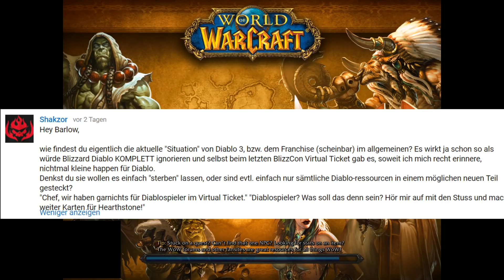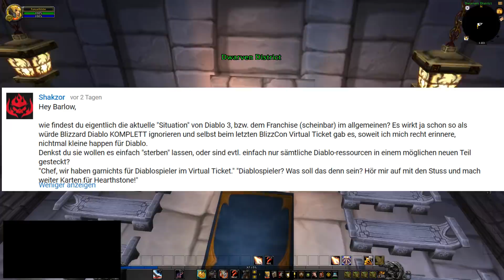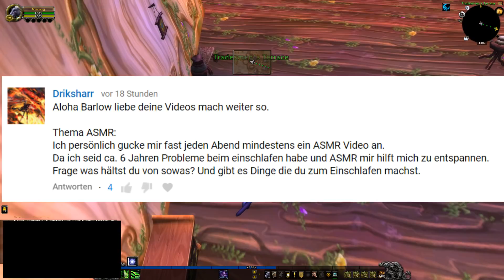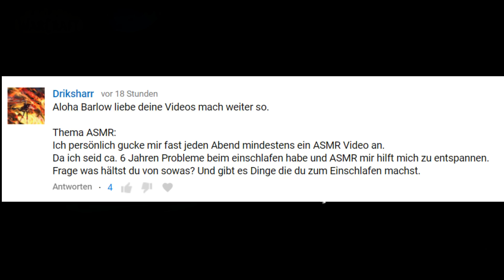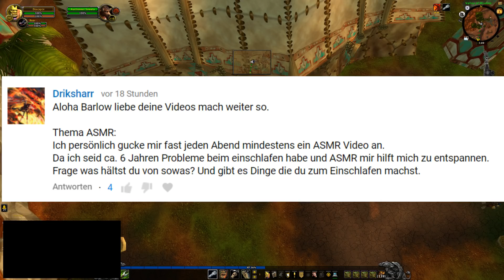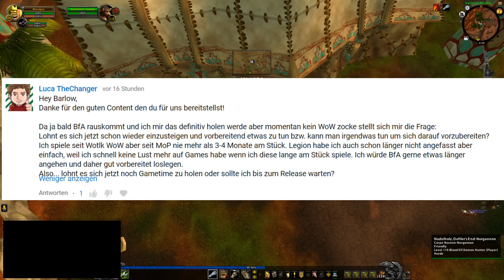BMZ #229: Diablo Franchise, ASMR, Jetzt wieder einsteigen?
BMZ #229: 0:15 Diablo Franchise,  5:58 ASMR,  9:41 Jetzt wieder einsteigen?

▪ Spenden (Vielen Dank, ihr seid die Besten!)
▪ AdBlock deaktivieren :)